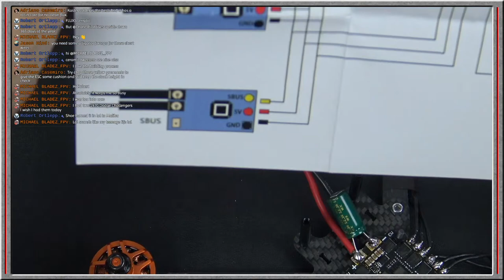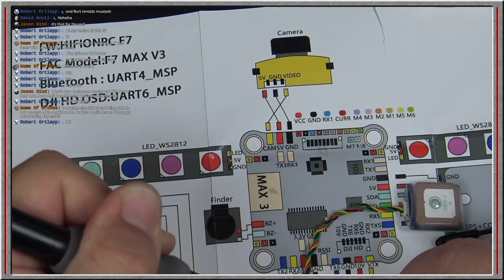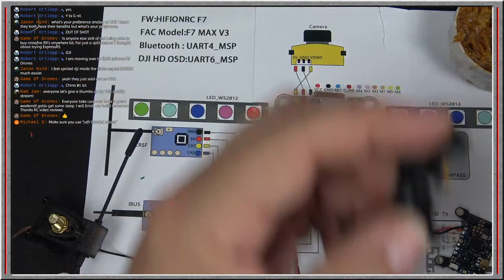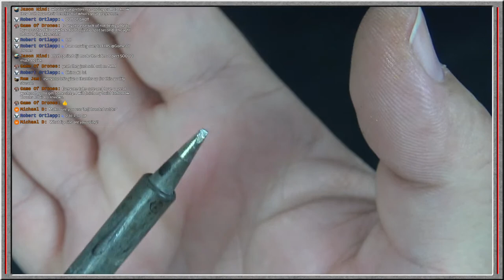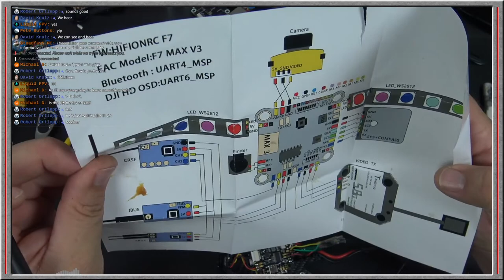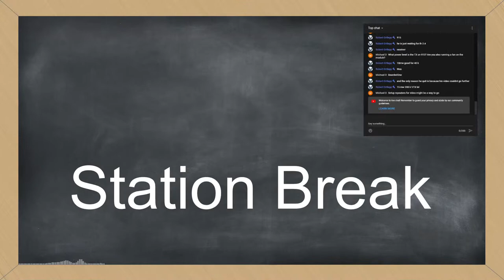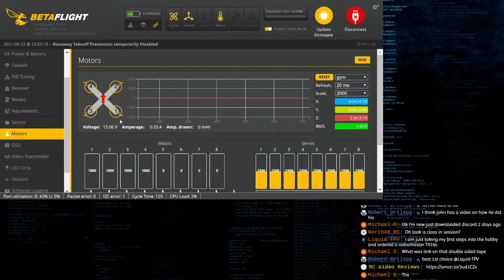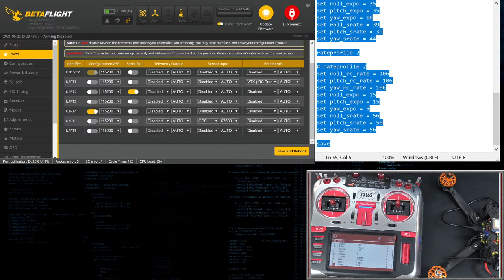Tyro 119 FC Upgrade HIFIONRC F7 Max V3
I found an F7 based flight controller that looked to be a perfect fit for the Tyro 119 which adds an F7 Processor, Baro, Current Sensor, and Bluetooth. So, let's upgrade!

► Hakko FX888D Soldering Station
► LLPT Double Side Tape